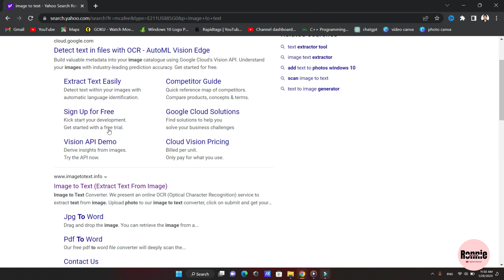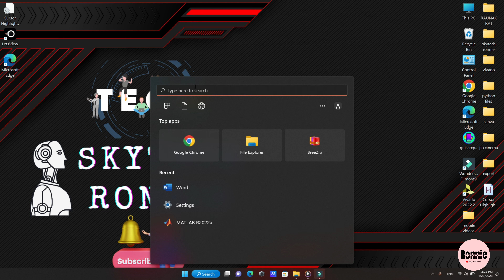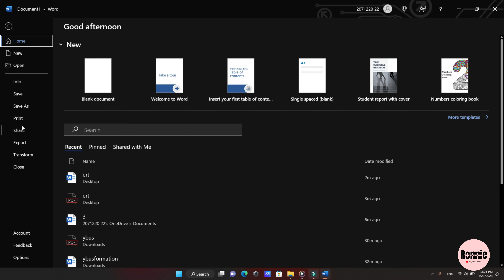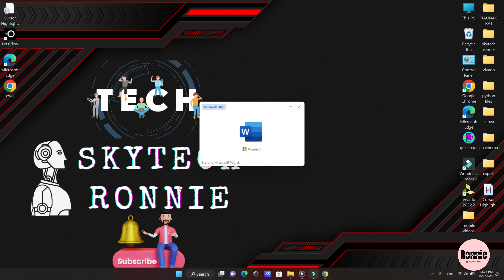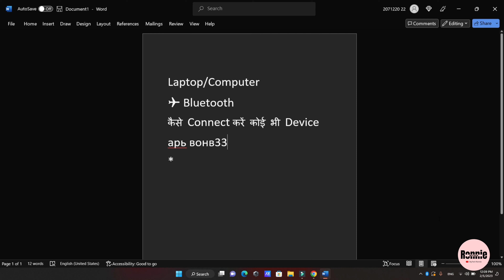image to text | image ko text me convert kaise kare